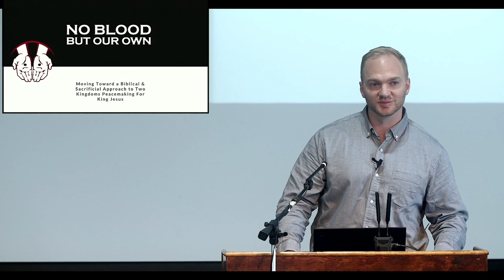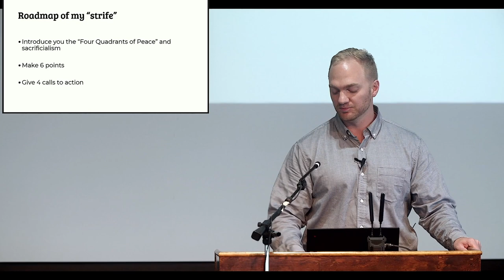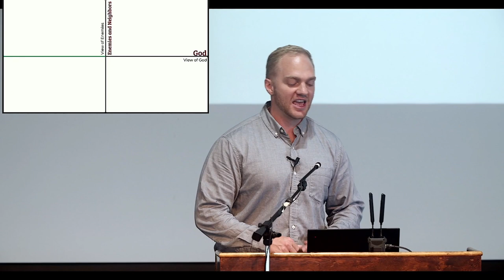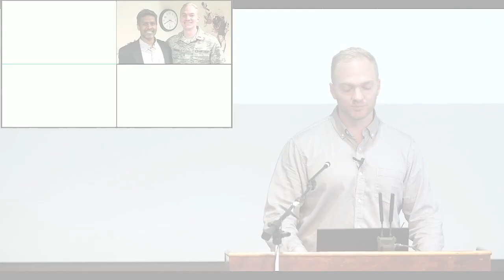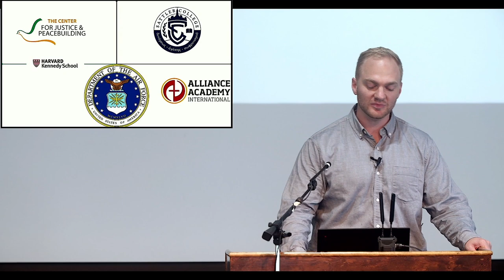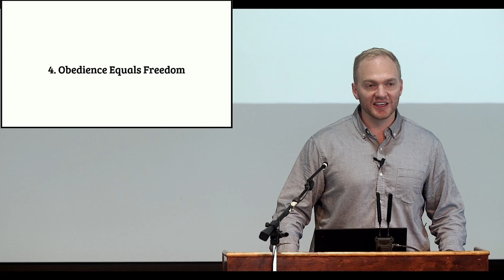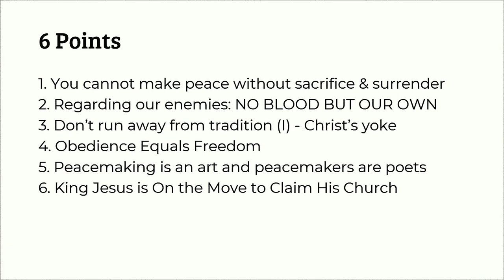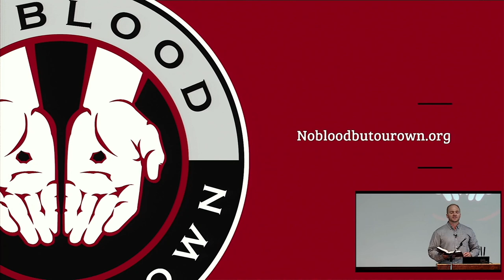No Blood but Our Own - Zack Johnson | KFW 2022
Christ calls his followers to a radical approach to sacrificial peacemaking that expects persecution, surrenders rights, and will sacrifice all for just one soul.

In this talk Zack Johnson explores the question “what is peacemaking?” – he introduces the “four quadrants of Peace” to understand different approaches to peace and concludes that NO BLOOD BUT OUR OWN should be the mantra of peacemaking.

Christ’s people must move toward a biblical and sacrificial approach to Two Kingdoms peacemaking. For love of God. For love of enemies. For King Jesus.